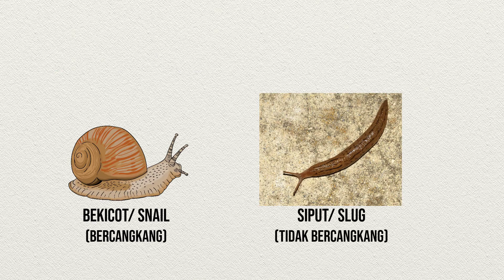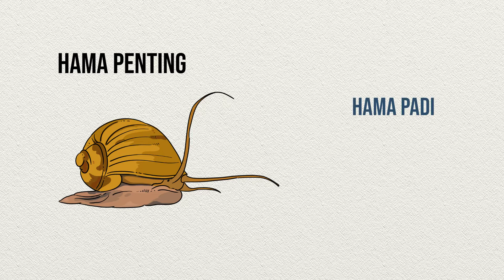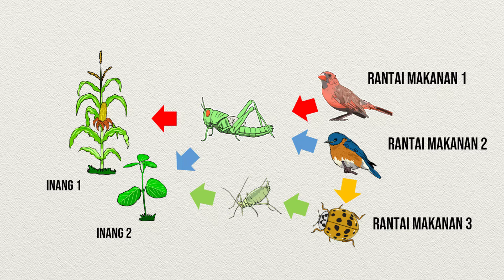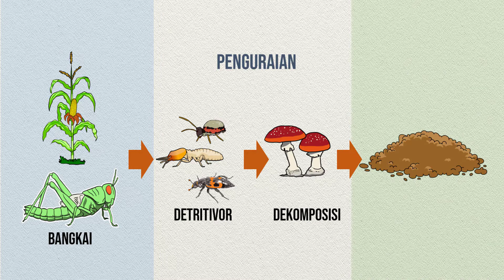Memahami kiprah binatang di Agroekosistem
Binatang adalah salah satu unsur hayati yang harus ada di sistem pertanian (agroekosistem). Masalahnya, kita kadang tidak memahami peran dan fungsi mereka di agroekosistem dengan baik. Kita lebih sering mengabaikan keberadaan mereka, atau bahkan membunuh mereka. Akibatnya, peran-peran penting seperti penguraian, pemangsaan, dan penyerbukan tidak dapat berlangsung dengan baik. Oleh karena itu, memahami jenis, fungsi, dan peran binatang di agroekosistem menjadi penting, agar kita bisa memperlakukan binatang-binatang ini dengan baik dan benar. Silakan simak video ini. Semoga bermanfaat.

Salam lestari

Catatan:
Semua gambar dan klip di video ini dibuat oleh Nugroho Susetya Putra, kecuali yang disebutkan dalam atribusi. Dilarang menggunakan dalam bentuk apapun tanpa seizin pemilik.

Atribusi:
Gambar siput/ slug: Picture of a slug in the genus Ambigolimax.